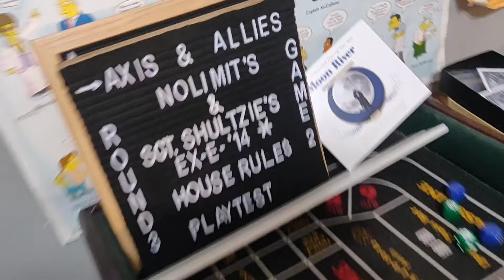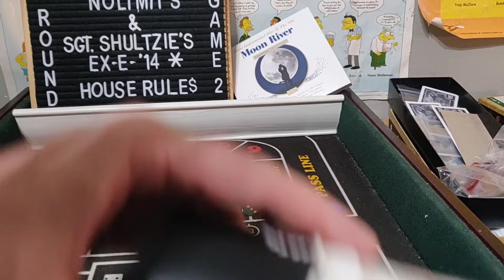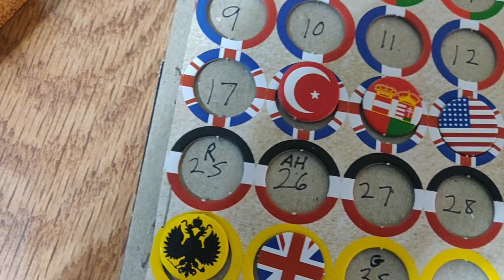A&A CENTRALS(AXIS)& ALLIES EX-E-14 PLAYTEST AT NO LIMIT'S PLAYHOUSE GAME 2 R4 RUSSIA 🪆/SGT SHULTZIE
AS THE CENTRAL POWERS VS NOLIMIT AS THE ALLIES! UPON REQUEST THE REVISED HOUSE RULES WILL BE PROVIDED IN THE COMMENT SECTION!!!💥💥💥💥